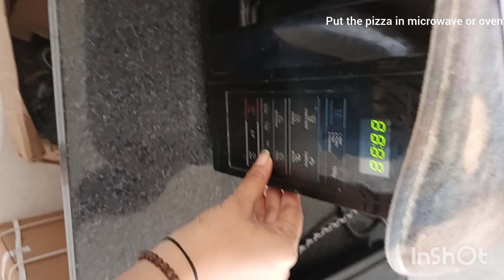How to make Zesty Mexican pizza at home with some simple ingredients.